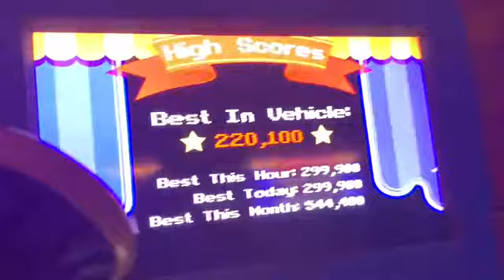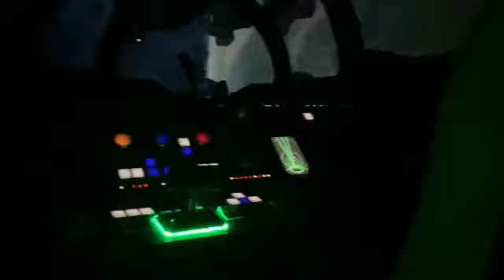Disney's Hollywood Studios and Galaxys Edge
Hey friends!! We had another fantastic time at Disney's Hollywood Studios! Rex has a blast in Galaxies Edge and definitely feels like he's part of the action!